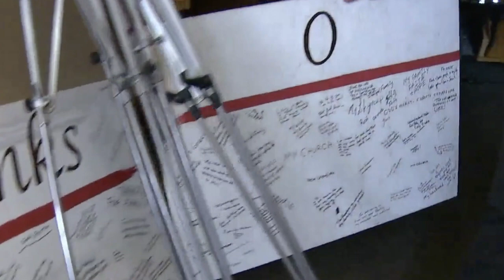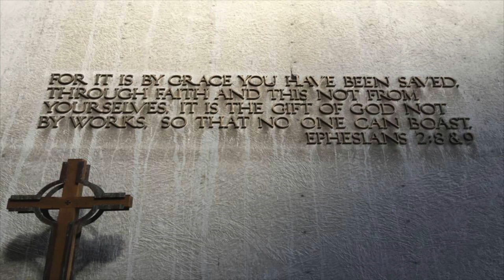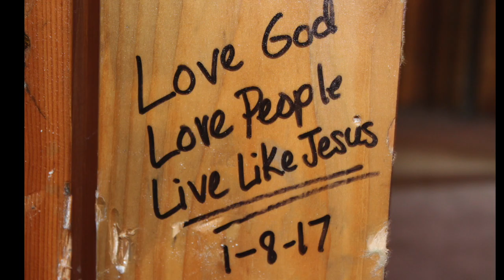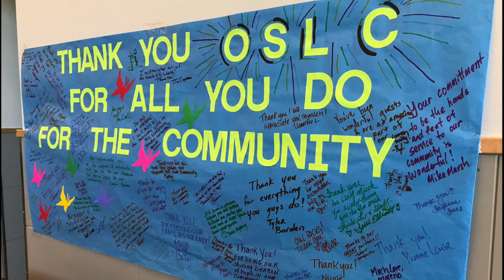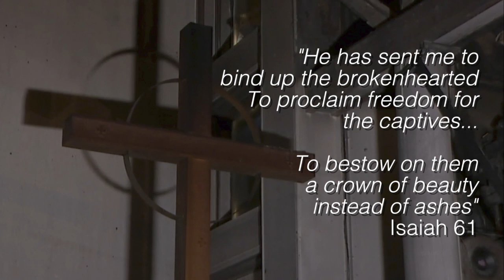Beauty For Ashes - revisiting the story of our journey after the fire